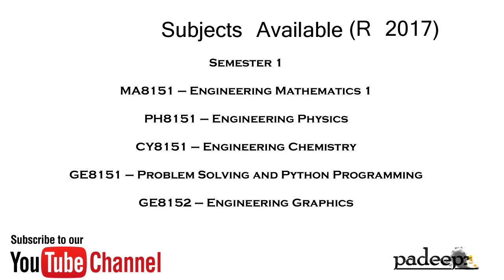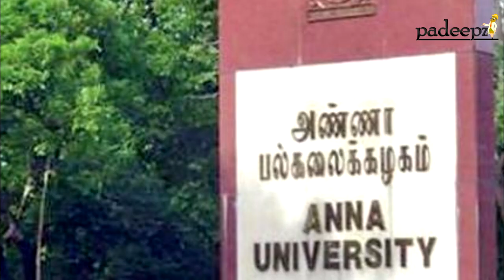Anna University IT Raid Problem For COE